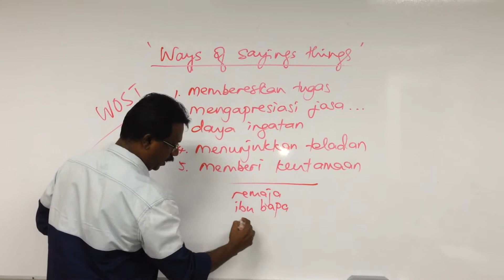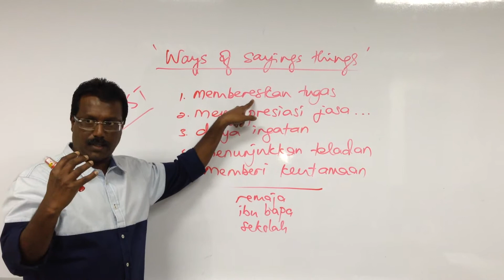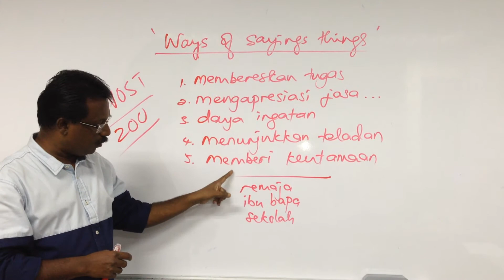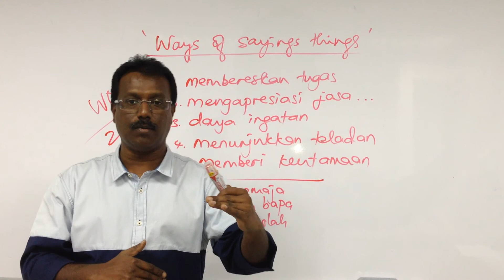Ways of Saying Things in Bahasa Melayu - Teknik Suguz